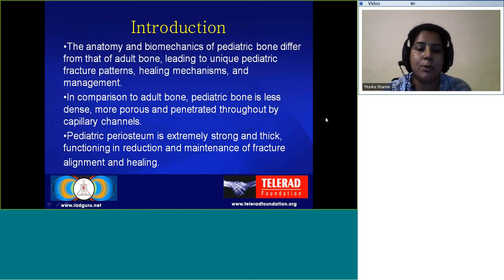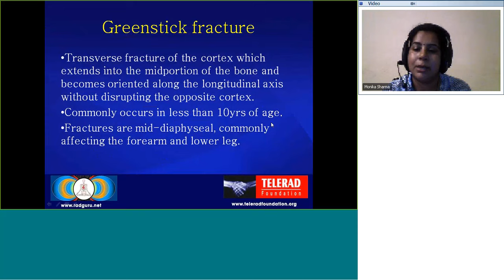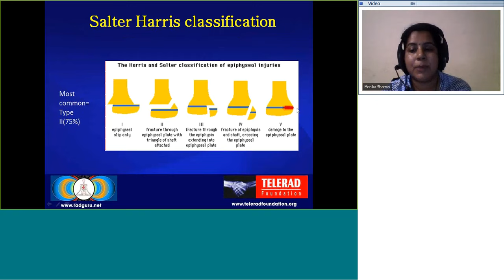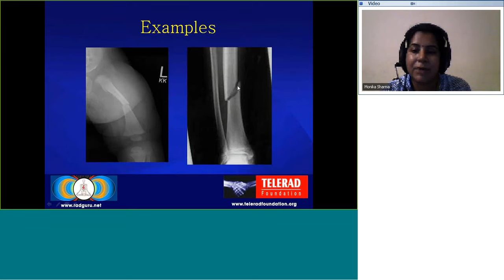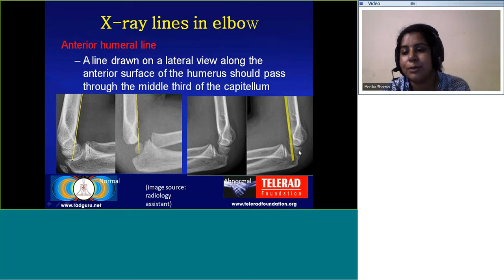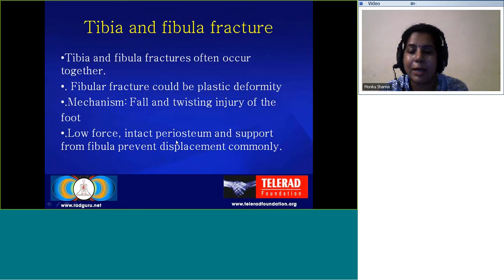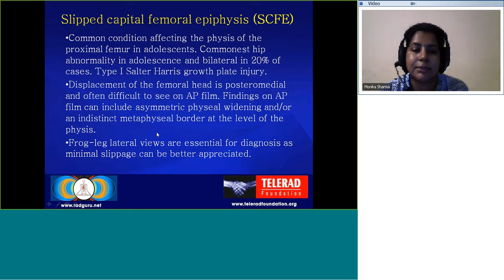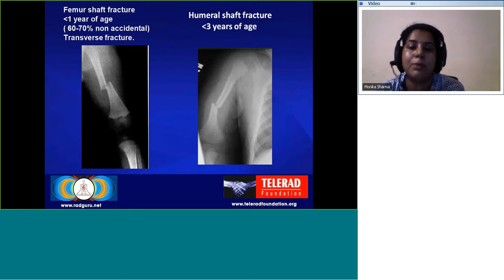E-class: Common Pediatric Fractures by Dr Monika Sharma, Consultant Radiologist.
Radiology teaching on Common Pediatric Fractures - Anatomy of Pediatric Bone